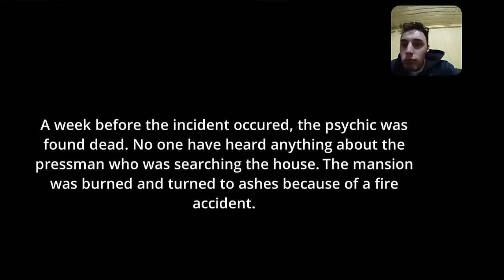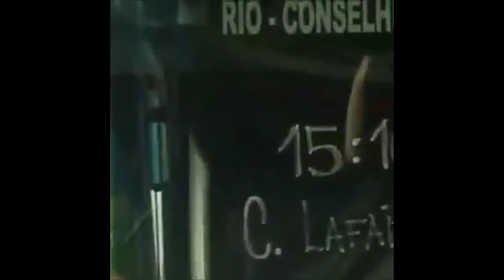DEMONIC MANOR - Casa Assombrada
Eae, cara! Beleinha?!!
Tem uma mulher maluca me seguindo na casa. Levei muito cagaço.